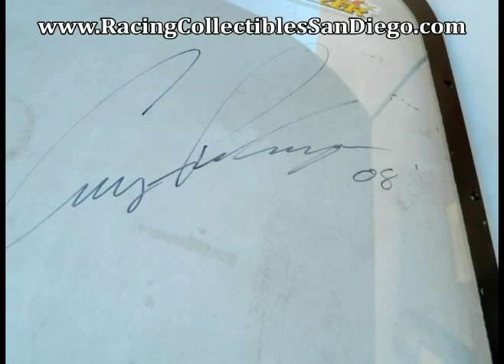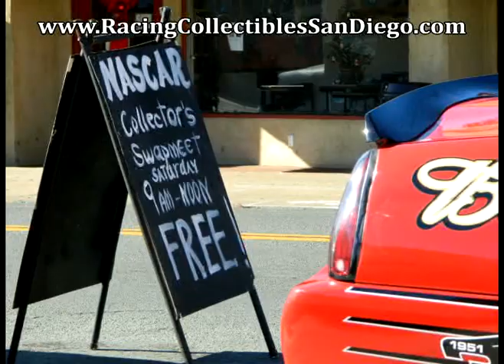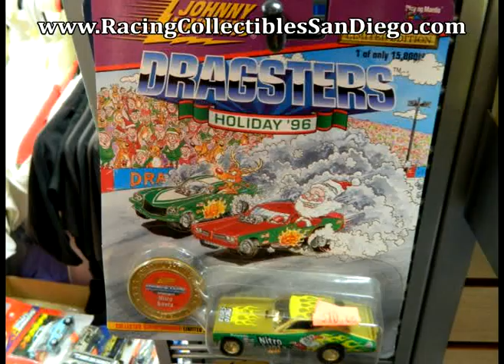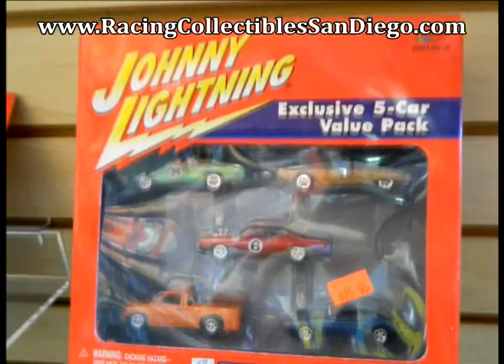Racing Collectibles Diecast Swapmeet 12-14 -2013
die cast swap meet  Saturday just before Christmas at racing collectibles san Diego 9937 Maine avenue lakeside California calif 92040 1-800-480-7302 some great prices and one of the biggest Jimmie Johnson collections I have ever seen there.Welcome to RacingCollectiblesSanDiego.com! We offer you a broad range of NASCAR and NHRA products manufactured by various companies like Lionel NASCAR Collectables, Motorsports-authentic and Racing Champions. We are proud to stock the largest amount of Motorsport collectible items in all of the west coast. If you're in the area come and check us out! DON'T MISS OUR MONTHLY COLLECTOR'S SWAPMEET!!

Every month we host our Collector's Swapmeet on the second Saturday of the month. FREE to Buy, Sell, or Trade. 9:00 a.m. to Noon. You don't want to miss this!! See you there!!